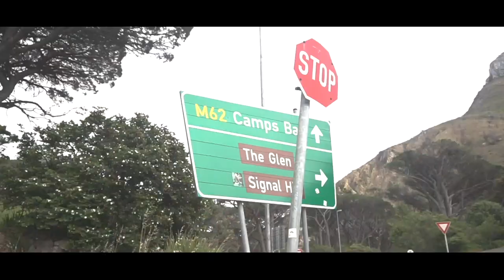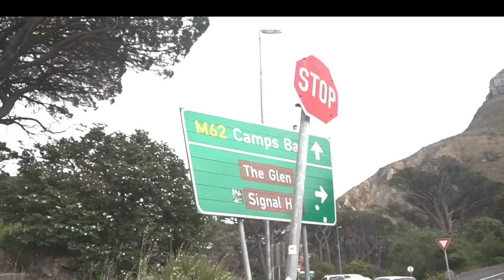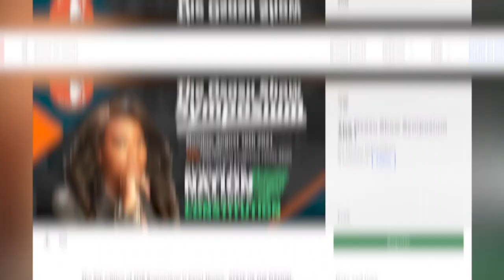The Osasu Show | Emir of Kano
Tune in to another exciting episode of The Osasu Show tomorrow morning

On this episode, we take a look at New Emir of Kano.

It promises to be an intellectually engaging conversation.
📺 Tune in to @officialaitlive (DSTV 253)
⏰ 9am

It promises to be an interesting edition.
Don't Miss It...